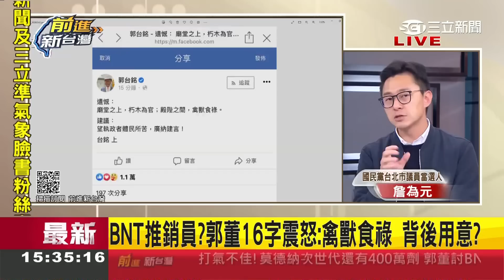郭台銘:我媽就要BNT！郭無視雙價莫德納打氣冷吵要BNT 代理商仍是上海復星獨鍾為哪樁？一句"總統恩准"造綠擋疫苗 鍾年晃:證據拿出來│王偊菁主持│【前進新台灣 焦點話題】20221221│三立新聞台